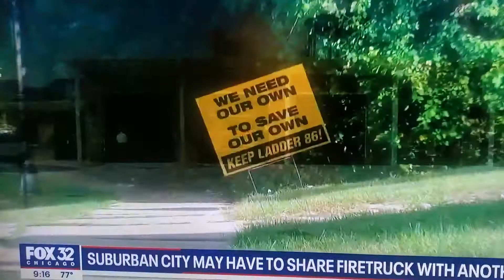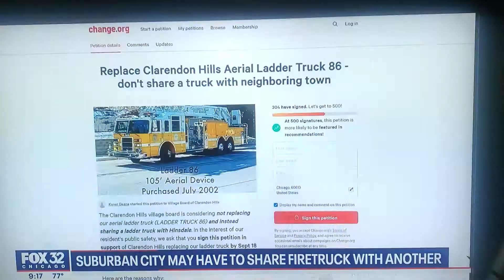Fox News Ladder 86 update.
Clarendon Hills residents show their support for the planned replacement of Ladder 86 and Village Board Meeting September 20th 2921